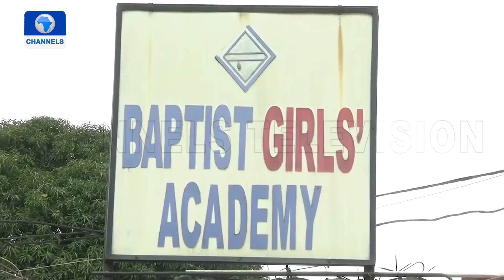OEQA Carry Out Validation Exercise In Private Schools In Lagos | Dateline Lagos